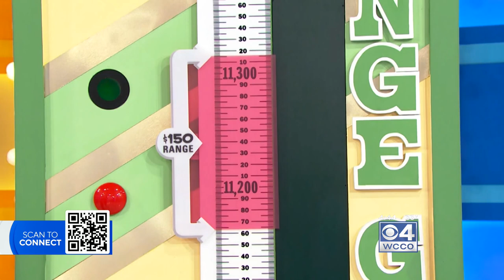WCCO’s Derek James was once a “Price Is Right” contestant!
Derek James was called down to contestant's row once upon a time on “The Price is Right,” and made it to the big wheel! He caught up with the current host, Drew Carey, about the iconic game show, and his time on stage.